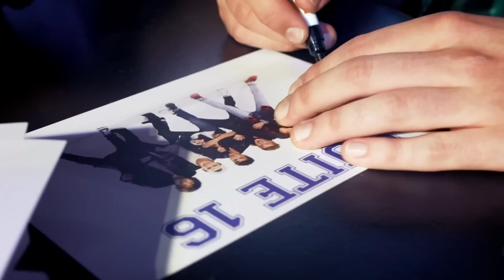Suite 16 - Behind the scenes at Månefisken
A behind the scenes film that follows Suite 16 at their first gig ever, their Valentine's Days showcase at Månefisken in Oslo.